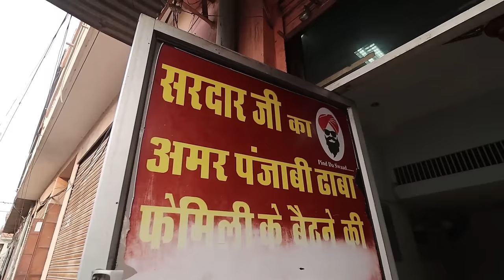Rs 120/ Kulwant Singh Ji Da Epic Karara Chur Chur Naan. Sardar Ji Da Old Bazaar Dhaba. Street food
Name- Sardarji Ka Amar Punjabi Dhaba

Address: Shop no 88 wali gali main,Khezron ka rasta opp Raisar plaza next gali, Indra Bazaar

Price-
Chur- Chur Thali Rs.120

Shoaib Arora